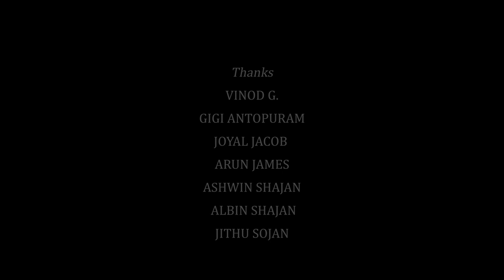ABHIJITH KOLLAM LATEST SONG || RAMAZHA || MANOJ VENGOLA || SHAJAN CHERAMAN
RAMAZHA || ABHIJITH KOLLAM || MANOJ VENGOLA || SHAJAN CHERAMAN||
new malayalam album songs male version, new malayalam album songs status,
all new malayalam album songs, newalbum songs 2020, new  album songs 2021,
new malayalam album songs 2020 latest, new album songs whatsapp status,
new Malayalam album songs korean version, new tamil album songs 2018,
new tamil album songs 2019, new tamil album songs status, new hindi album songs 2020,
new hindi album songs 2021, new hindi album songs 2021 romantic,
new hindi album songs 2018, new hindi album songs video, mappila album songs new 2020,
mappila album songs new, mappila album songs malayalam, mappila album songs new 2019,
mappila album songs old, mappila album songs 2020, mappila album songs 2021,